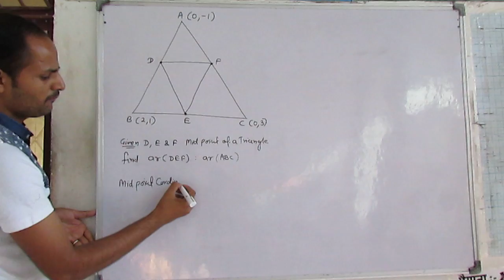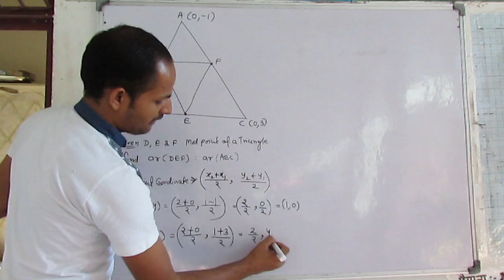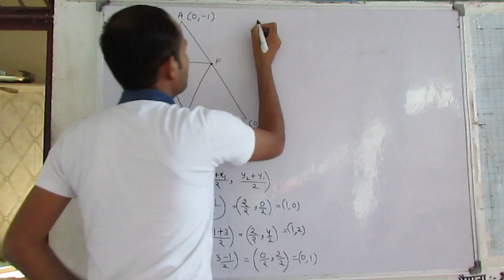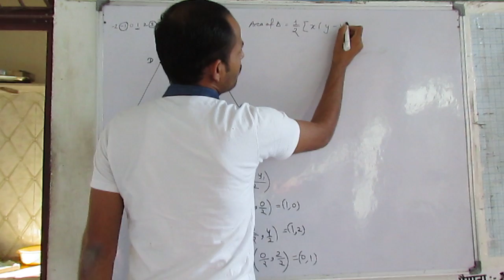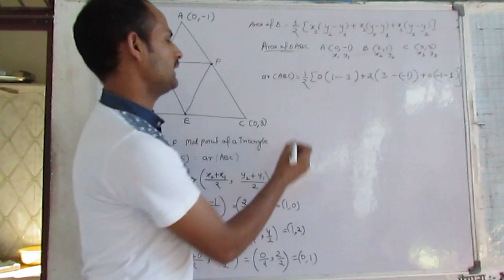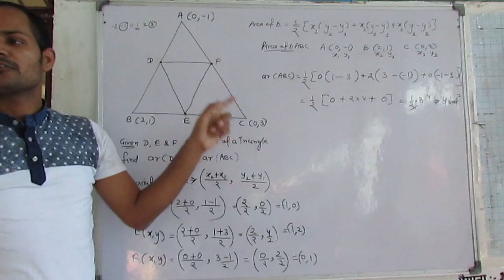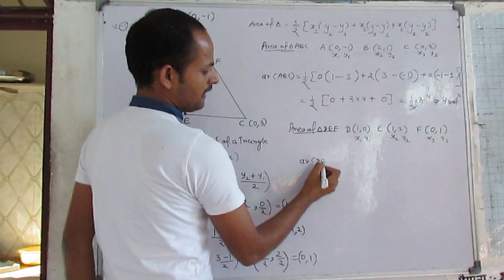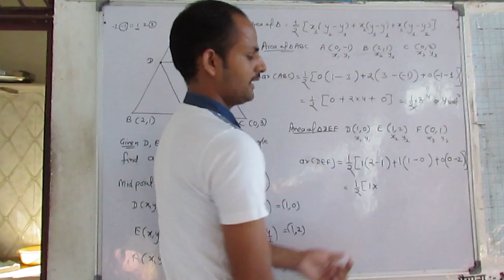Imp 6 Mark Question For Board Exam 2018 Class 10 Maths With Solution (RBSE/CBSE/NCERT/HSEB/UP Board)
29. Find the area of the triangle formed by joining the mid-points of the sides of the triangle ABC whose vertices are A ( 0, – 1 ), B ( 2, 1 ) and C ( 0, 3 ). Find the ratio of this area to the area of the triangle ABC.

Class 9 mathematics in Hindi medium for Haryana Board, Bihar Board, Himical, UP, MP Punjab Board NCERT based videos for CBSE